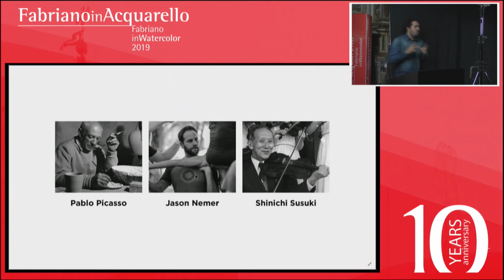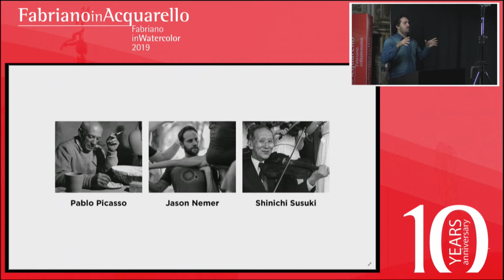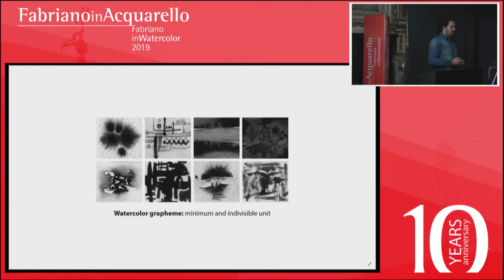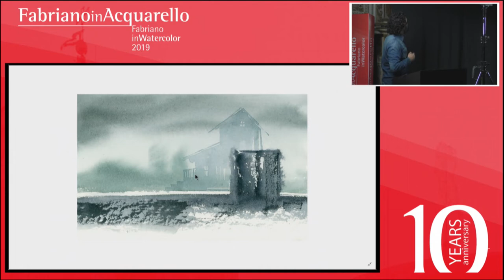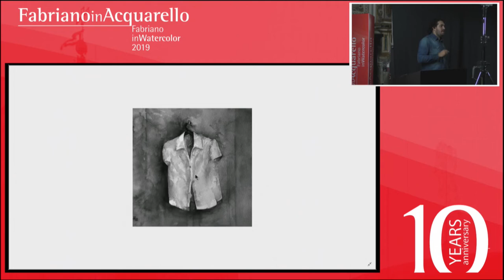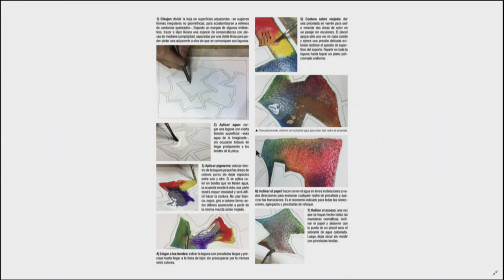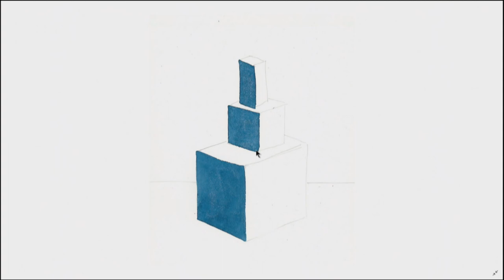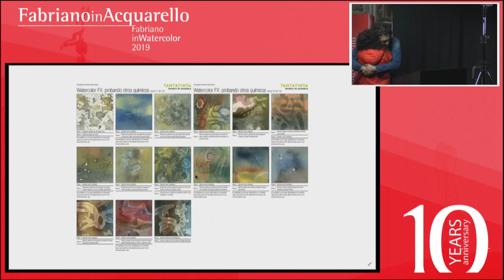Lecture and Debate: Vladimir Merchensky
"Watercolor grammar"
At Oratorio della Carità
Fabriano in Acquarello Live Streaming 2019